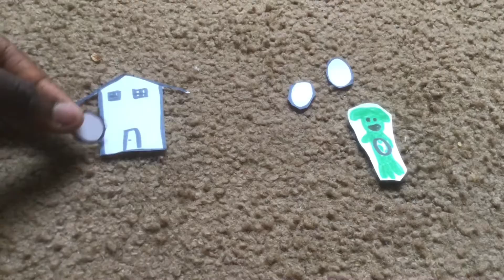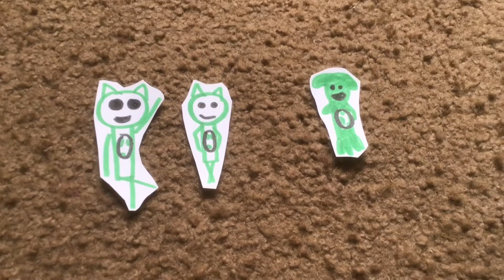Egg Talking Ben Throws Eggs At Michael’s House And Gets Grounded